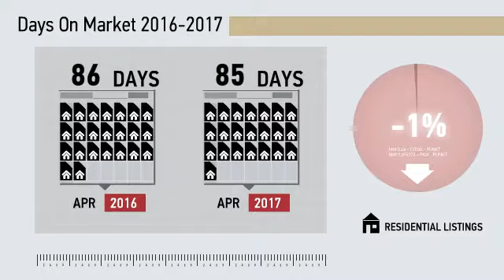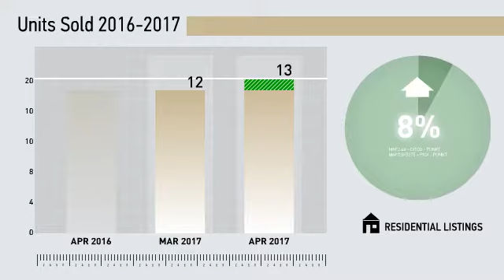Hamden Condos,CT, Real Estate Market Update from Higgins Group,May, 2017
Higgins Group Video Update recapping market activity within Hamden Condos, CT, during the month of May, 2017